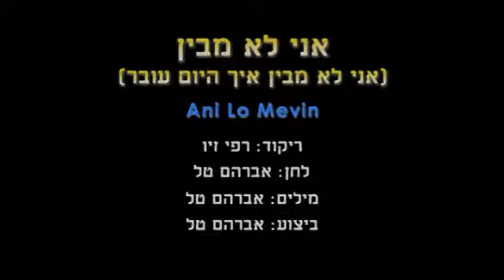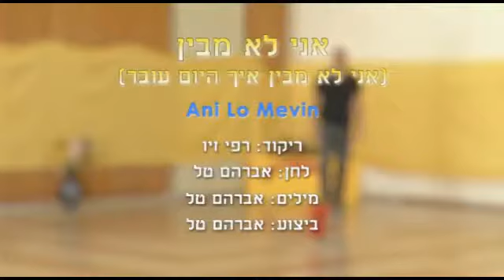Ani Lo Mevin - Dance | אני לא מבין - ריקוד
שם השיר: אני לא מבין איך היום עובר עלי
שם הריקוד: אני לא מבין
שנת חיבור: 2014
צורה: מעגל
כוריאוגרפים: רפי זיו
מבצעים: טל אברהם
מלחינים: טל אברהם
תמלילנים: טל אברהם
חברות: הד ארצי

Song Name: אני לא מבין איך היום עובר עלי
Dance Name: Ani Lo Mevin
Creation Year: 2014
Shape: Circle
Choreographers: Rafi Ziv
Performers: Tal Avraham
Composers: Tal Avraham
Lyricists: Tal Avraham
Companies: hed Artzi